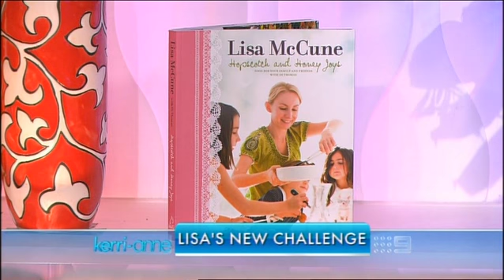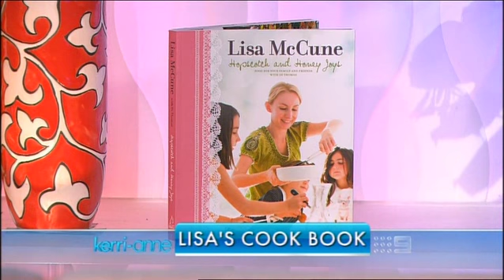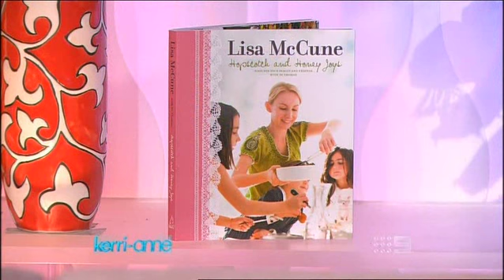Lisa McCune // Kerri-Anne // 5th April 2011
Lisa McCune from Sea Patrol talking about her cook book.